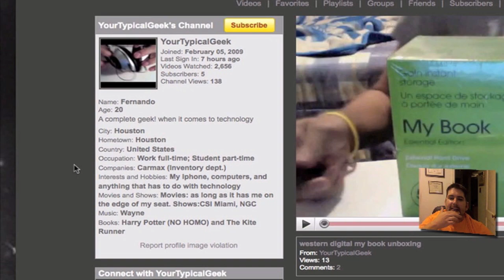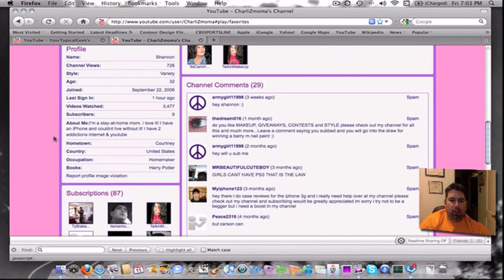SNOW LEOPARD WINNERS